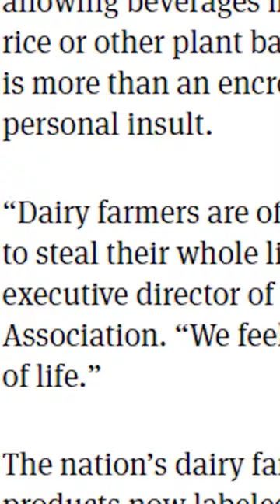Dairy farmers think plant based milks are THEFT